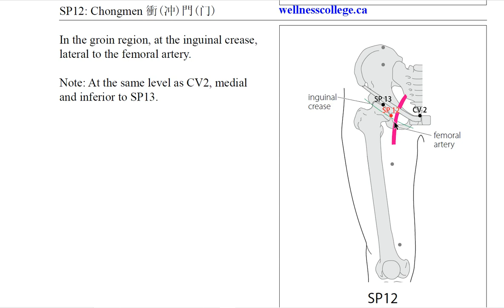SP12 Chongmen 冲门